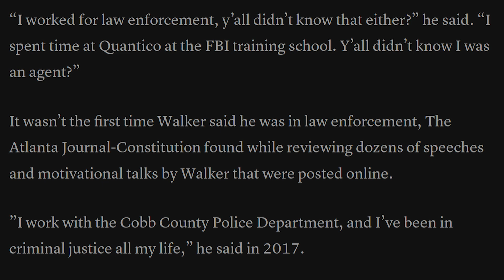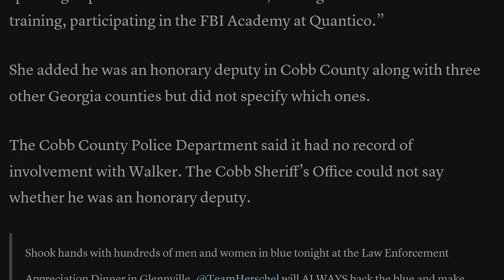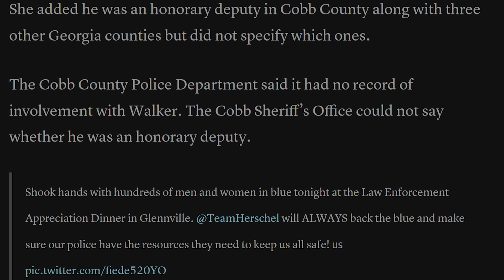Herschel Walker DOUBLES DOWN on Fake Cop Charade, Kari Lake Won't Promise to Accept Election Results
Jordan Chariton (@JordanChariton on Twitter) talks about Herschel Walker's continued defense of being a real cop, FBI agent, peace officer, and more! All with his fun little badge.